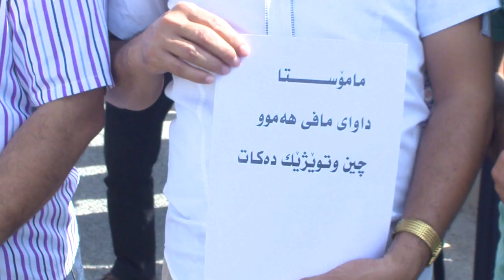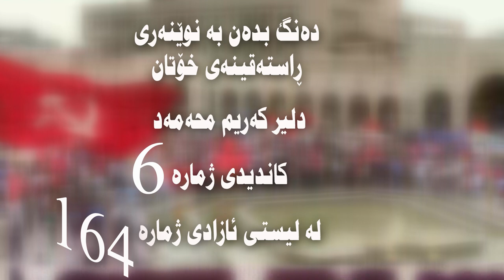دلیر كه‌ریم ... كاندیدی ژماره‌ 6 لیستی ئازادی 164